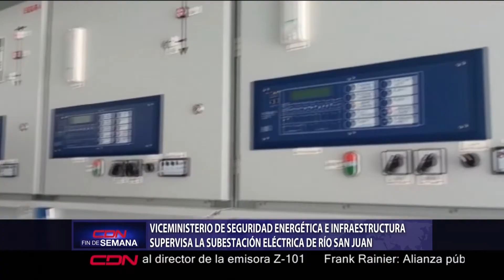Viceministerio de Seguridad Energética e infraestructura supervisa la subestación eléctrica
Continuando con la agenda inspección del sector energético del país, el viceministro de Seguridad Energética e Infraestructuras del ministerio de Energía y Minas, Fausto Pérez, supervisó la Subestación Eléctrica de Río San Juan compartida por ETED y EDENORTE, donde sus técnicos explicaron su funcionamiento y operación